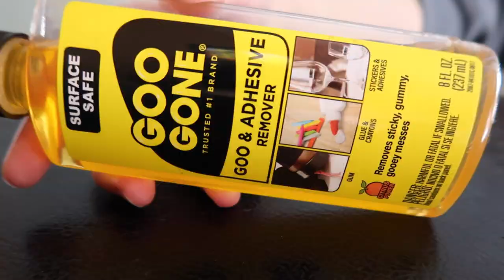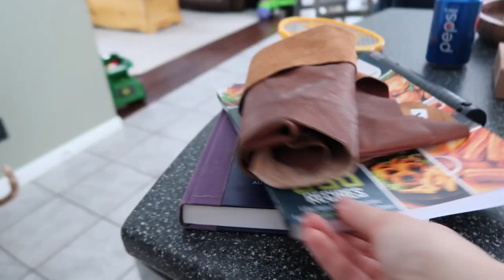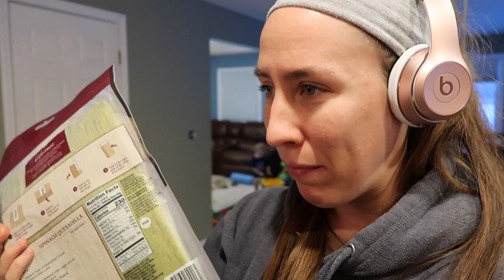Long Hair Sock Curl *FAIL* | Motherhood Vlog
I've almost got the long hair sock curl right! It was a bit of a tiktok fail because I didn't let my long hair dry enough before rolling my hair around the socks. With so many things I'm trying to juggle, an overnight heatless sock curl makes the most sense when trying to curl my long hair. It was simple, quick and easy to do! I just need to be a little more patient the next time.

✨PRODUCTS

*no one asks me to promote products, because lets face it who would? anything i linked above is purely out of my love for the products that i would recommend to my irl friends and family*
🎵MUSIC